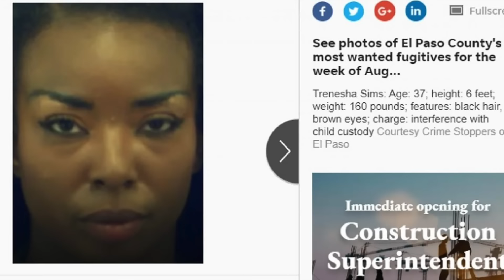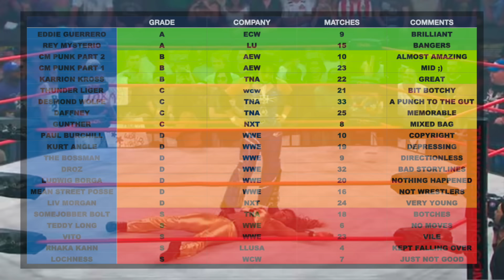THE WORST TNA KNOCKOUT - JUST SOMEJOBBER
In 2008 TNA randomly hired a female wrestler who was a jobber but they decided to push her to her to the top of the company for completely no reason. It turned our that whenever she was on PPV she managed to botch. Yet they still pushed her on TV. Apart from being attractive she didn't seem to have much going for her other than a decent promo.